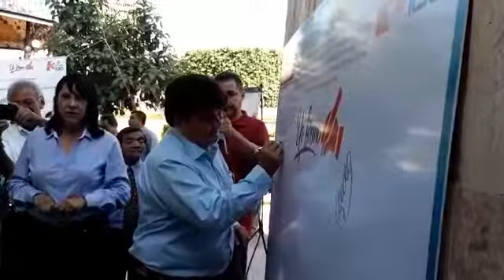Manolo Agüero Tovar es el edil número 18 firmar por la educación de Morelos